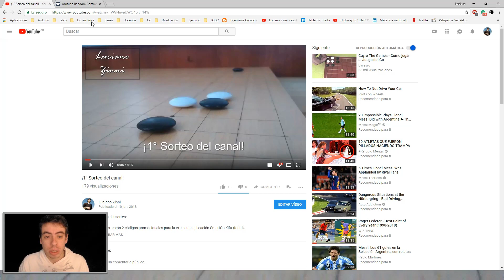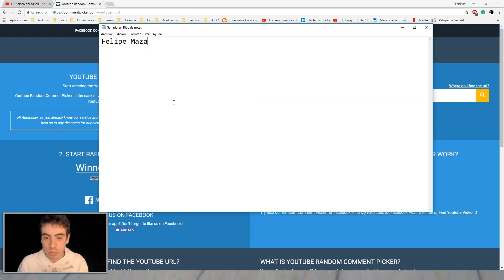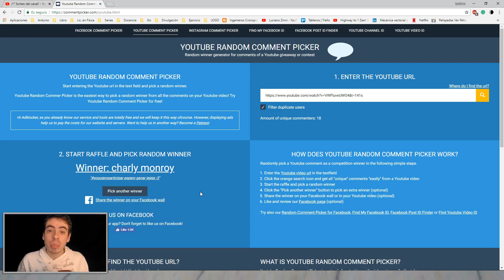Fernando Aguilar vs Lee Chang Ho 9p | Resultados del sorteo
Edición a las 48hs: Ninguno de los ganadores ha reclamado el premio. El resultado queda caduco como estaba estipulado en las bases del sorteo, nuevos ganadores serán elegidos a través del mismo método. Link al sorteo número 2

¡Felicitaciones a los ganadores Felipe Maza y Charly Monroy!

Las grandes victorias de Fernando Aguilar contra dos profesionales 9p japoneses en las rondas anteriores le dieron acceso a los cuartos de final del mundial Oza, en donde enfrentaría a Lee Chang Ho, jugador coreano n°1 del mundo en ese momento, apodado "Buda de piedra".

Si disfrutás del contenido de mi canal, sos bienvenido a colaborar a través de una donación